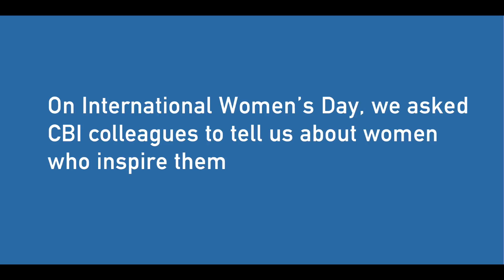Celebrating International Women's Day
CBI staff talk about the women who have inspired them, on International Women's Day.